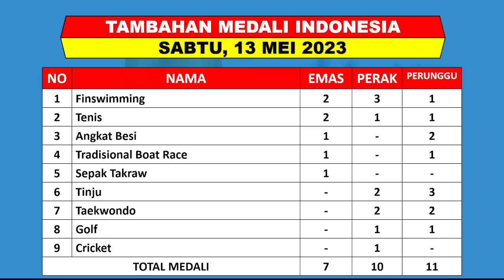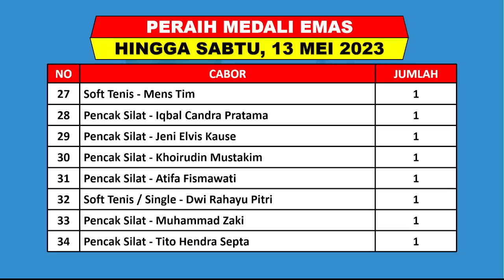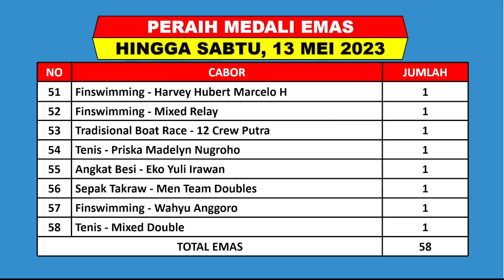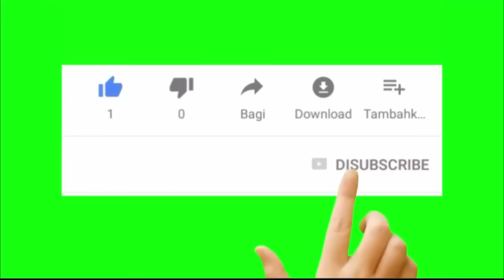Update Medali Sea Games Hari Ini Minggu 14 Mei 2023 -- INDONESIA RAIH TOTAL 182 MEDALI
Sea Games 32 Akan Digelar Kamboja Mulai Tanggal 29 April - 17 Mei 2023
Berikut Hasil Perolehan Sementara Medali Sea Games 2023 Minggu 14 Mei 2023 Hingga Pukul 05.30 WIB

Klasemen Perolehan Medali
INDONESIA 58 EMAS 52 PERAK 72PERUNGGU

1. RCTI
2. MANC TV
3. INEWS TV
4. RCTI+